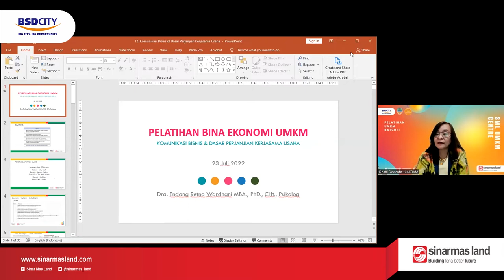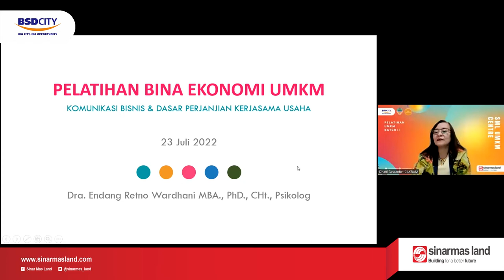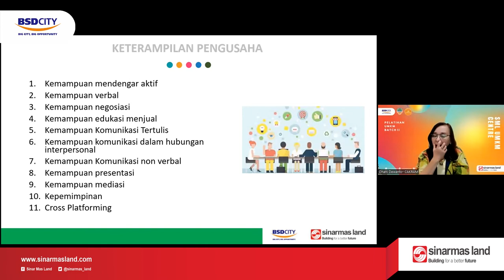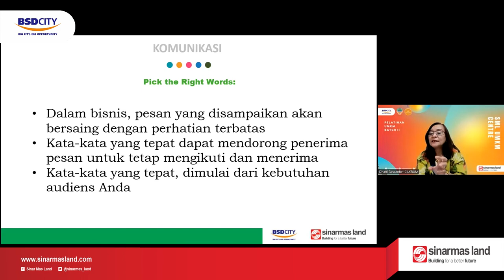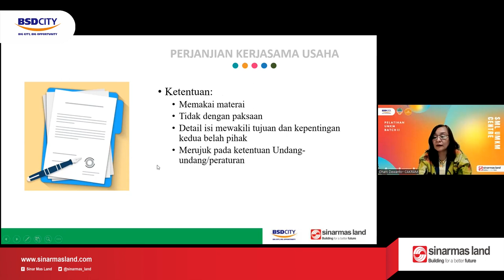KOMUNIKASI BISNIS DAN DASAR PERJANJIAN KERJASAMA USAHA | Pelatihan UMKM Batch II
Pelatihan minggu ini adalah pelatihan terakhir bersama Ibu Dhani, tetapi setelah itu ada sesi Coaching Klinik yang bisa di manfaatkan oleh binaan. Minggu ini materi yang dibawakan adalah "Komunikasi Bisnis dan Dasar Perjanjian Kerjasama Usaha".